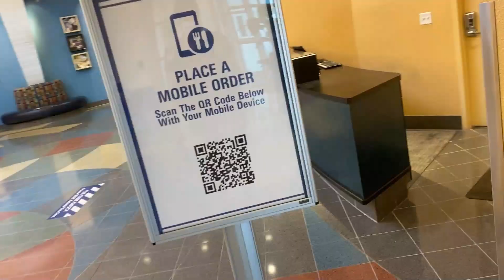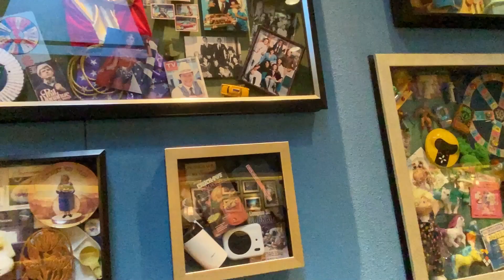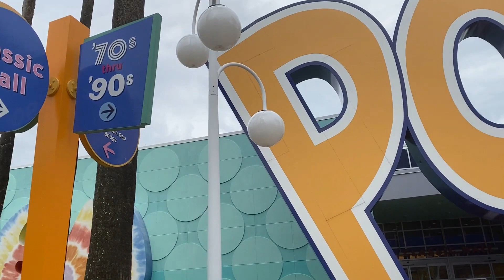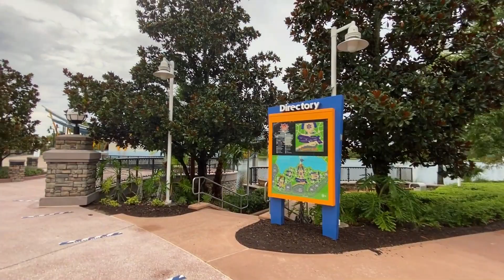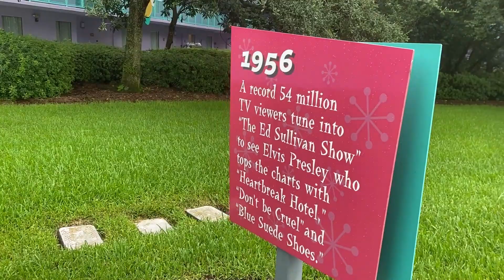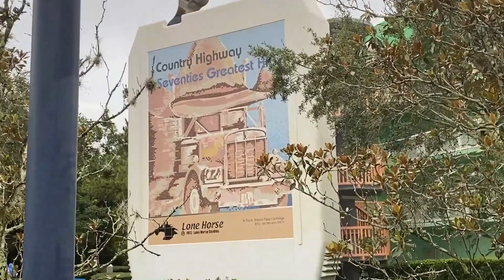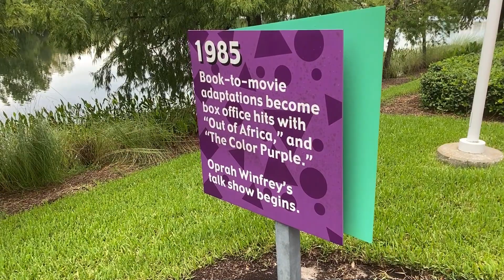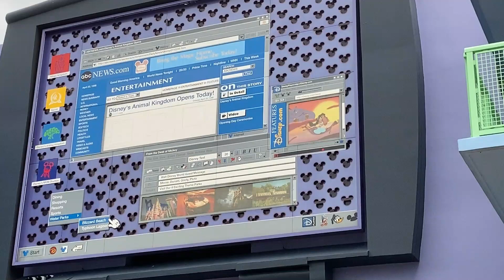Visiting Disney's Pop Century Resort on a Rainy Day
3151 Hammock Walk Rd., #9206